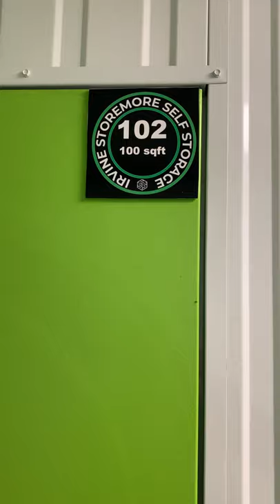100 Sqft Storage Unit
Irvine self storage